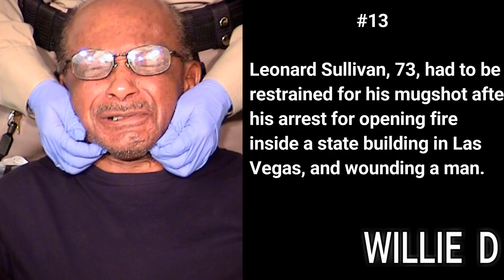Most Outrageous Mugshots & Crimes